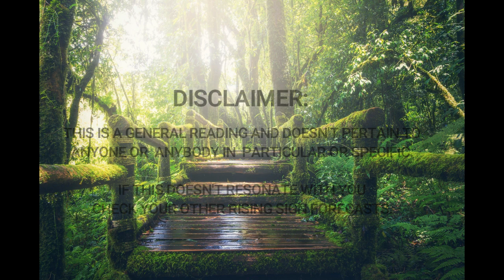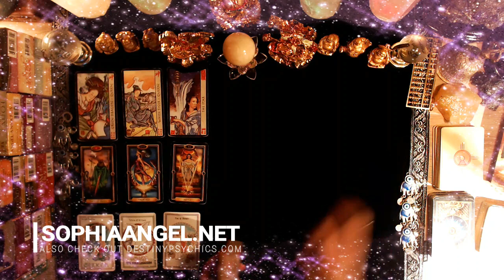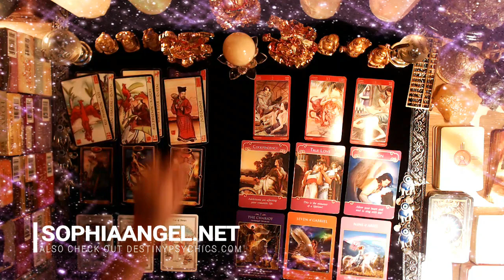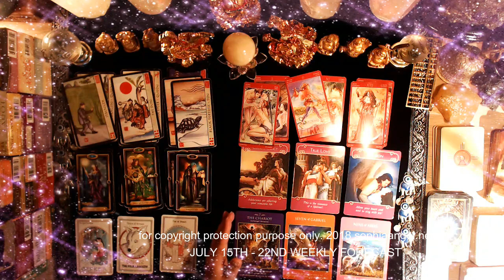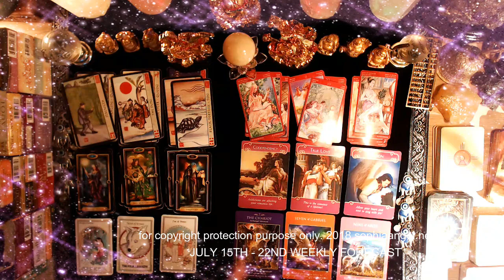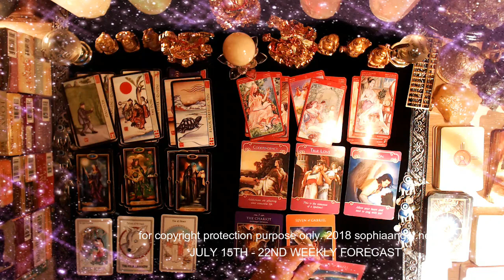CANCER WEEKLY GENERAL FORECAST JULY 15TH 22